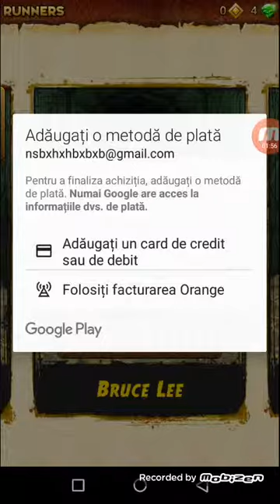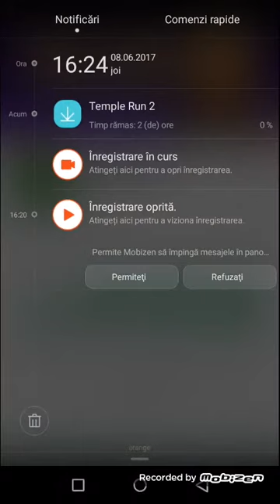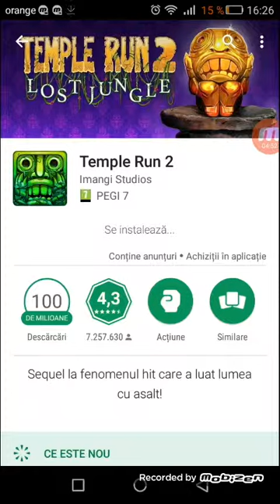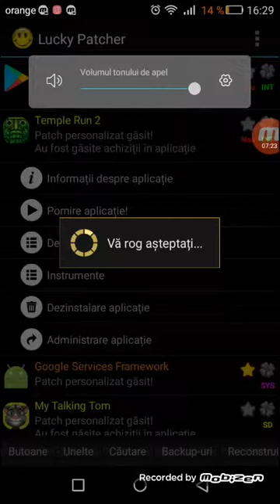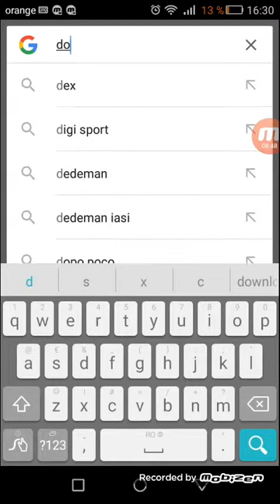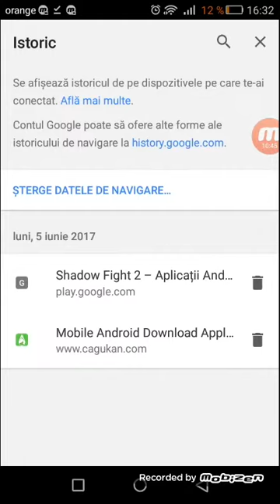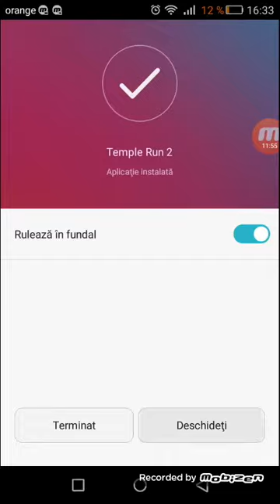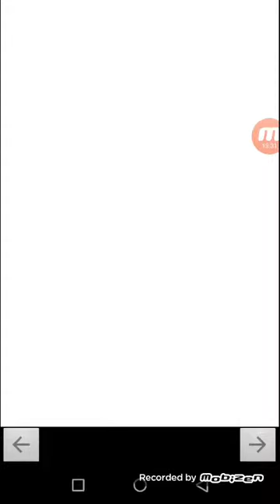Temple Run 2 in partea 2 Tample Run 2 in romana